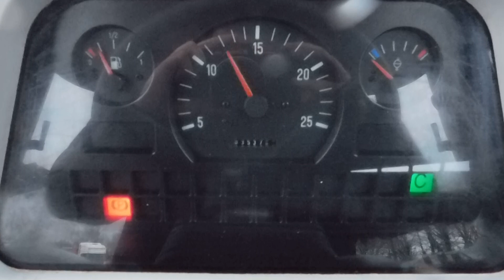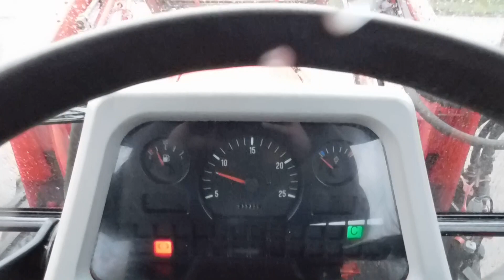MASSEY FERGUSON 5445 LOADER TRACTOR